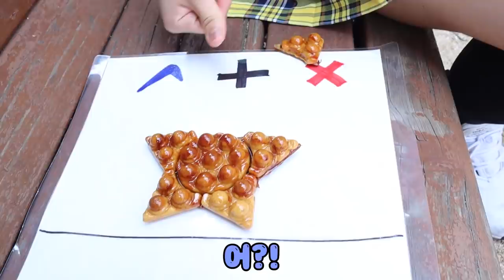[사이다 복수] 달고나 팝잇이 무한대로 생긴다! [오마이비키]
말랑이 부당 거래를 한 박세인
갖고 있는 장난감을 다 뺏긴 오리온은
울면서 집에 들어오는데
오비키의 계략은 과연 사이다 복수를 만들어 낼 수 있을까요?